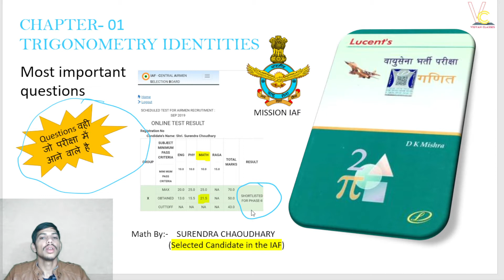Airforce X Group Math's Classes 2023 | Math's MCQ | MCQ Of Trigonometrical Identities | PYQ | #3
Airforce X Group Math's Classes 2023 | Math's MCQ | MCQ Of Trigonometrical Identities | PYQ 2023 | #3
Airforce X Group Exam 2022 | Mathematics MCQ | Trigonometrical Identities MCQ |  त्रिकोणमितीय पहचान

Es video mei Samjaya Gya h Bhartiya Vayusena / jalsena ke X group Exam 2023 ki Complete Ganit  / mathmatics ke Trigonometrical Identities ke most important questions / mcq Samjaya gya h .

Mathematics By Surendra Sir
TRIGONOMETRICAL IDENTITIES mcq most important questions,
त्रिकोणमितीय पहचान,
Trigonometrical,
Trigonometrical Identities For Airforce X group Exam 2023,
trigonometric identities for airforce x group,
air force trigonometry tricks,
trigonometry tricks for competitive exams,
trigonometric identities air force 2023,
airforce x group maths trigonometry,
trigonometry airforce x group question,
inverse trigonometric functions airforce x group,
trikonmiti,
airforce x group maths classes,
Maths,
X group exam 2023
Lucent Mathematics Book Solutions
IAF Lucent Maths 2023
AirForce X Group Mathematics Strategy to Crack IAF Exam in First Attempt 2023
Airforce / Navy Group 'X' Complete Math's Free Course 2023
Airforce / Navy / NDA Exam 2023 Maths,
NDA maths,
group X maths,
Airforce X group Exam maths 2023,
air force x group math class live,
air force x group math Free class live,
How to Crack Airforce X group Exam 2023,

welcome to "Airforce X group - Vigyanclasses" Youtube Channel .